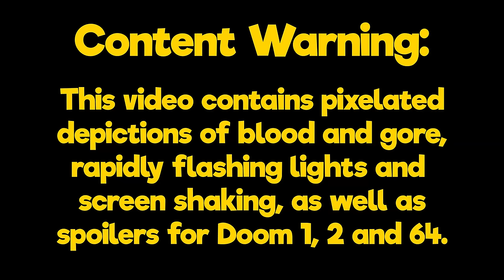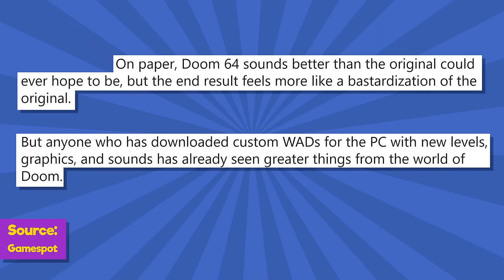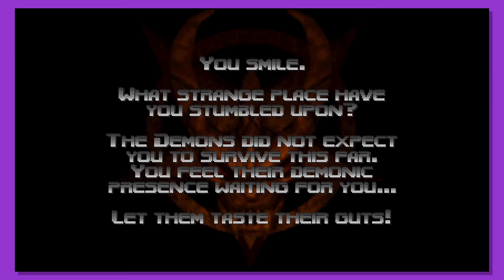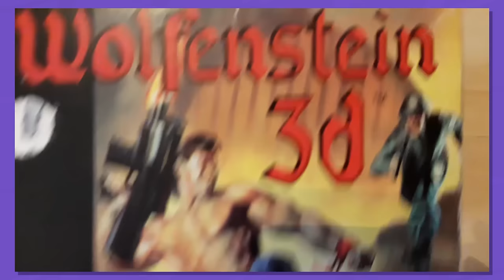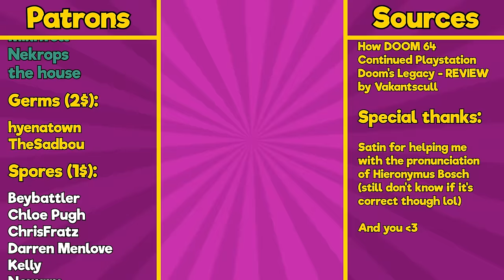Doom 64 - An Overrated Masterpiece Of Coal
Doom 64 is often heralded as the missing piece in the classic Doom saga. But does that mean it's a completely perfect masterpiece? Well...

Thanks for pouring that blood from your eyes.

0:00 Preamble
2:10 The Good: Graphics and Audio
7:25 The Bad: It's not made for the N64
11:14 The Bad: Cryptic progression
17:12 Conclusion